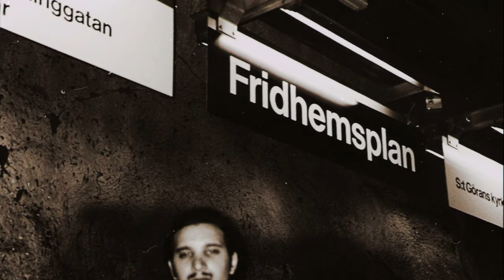Vrede - Amnesia (video lyric)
Video (lyric) oficial de "Amnesia" perteneciente a "Sin Paciencia - Discografía completa 94-96".
Próximo lanzamiento en Septiembre 2022 a través de "La Buena Voluntad Discos".
Video realizado por Eric Marienhoff para Barrage Film.

Letra: Hernán Espejo
Audio está remasterizado en 2021 por Nicolas Ghiglione en PGM Studios.

La canción "Amnesia" pertenece originalmente al disco "Incisión", del año 1996 grabado en Sunlight Studio (Stockholm - Sweden) por Fred Estby y Tomas Skogsberg.

Dedicado a la memoria de Gonzalo Espejo.